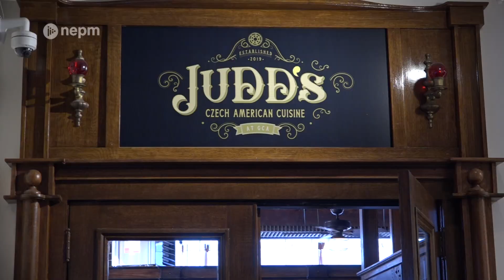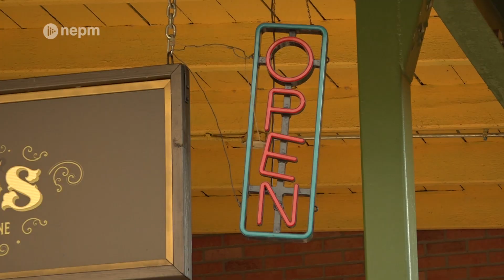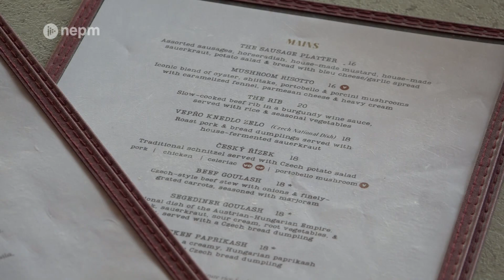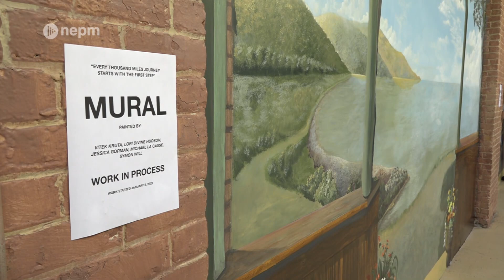Gateway City Arts Reinvents Itself for Post-Pandemic Age | Connecting Point | Feb. 23, 2023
Lori Divine-Hudson and Vitek Kruta describe themselves as life partners as well as business partners. The pair started Gateway City Arts over a decade ago, buying the 19th-century mill building in Holyoke as a space to create art and teach classes.

During the pandemic, Devine and Kruta were forced to temporarily shutter the center and lay off their entire 40-person staff. Gateway City Arts survived thanks to pandemic relief grants and private contributions.

With the venue open to the public again, the pair are re-imagining what the creative arts space can be. Producer Dave Fraser stopped by Race Street and brings us the story.

Meet recent Gateway City Arts performer Peter Blanchette in a digital exclusive clip.